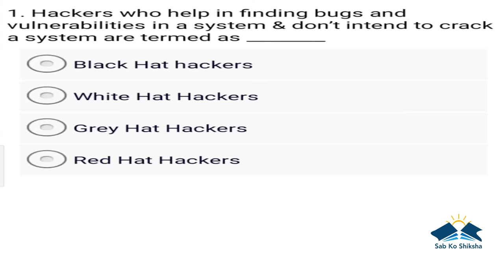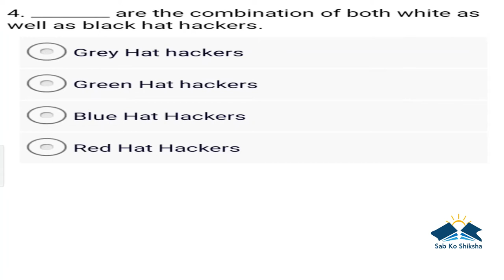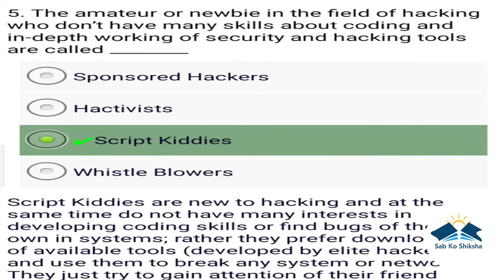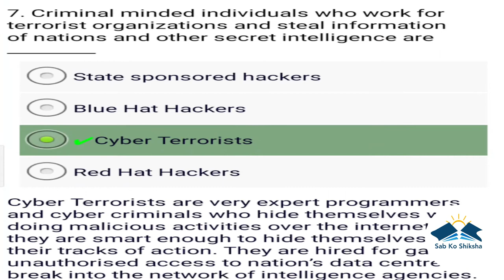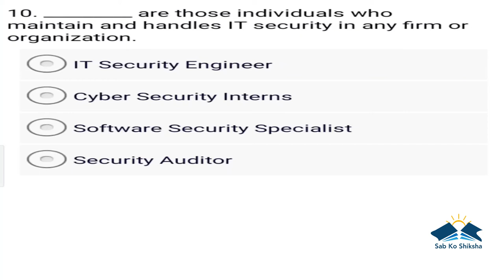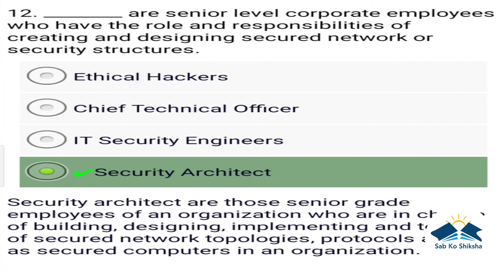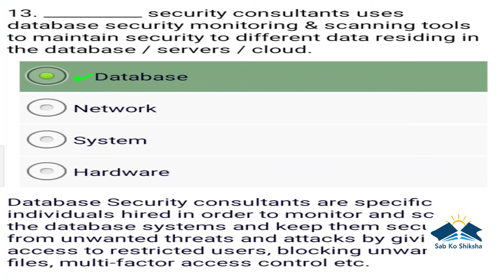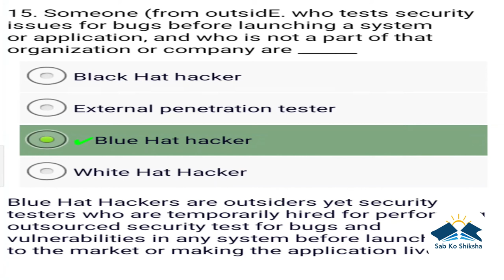Sab Ko Shiksha -25th video-Cyber security (Type of hackers and professionals part 1).Hacking is hard